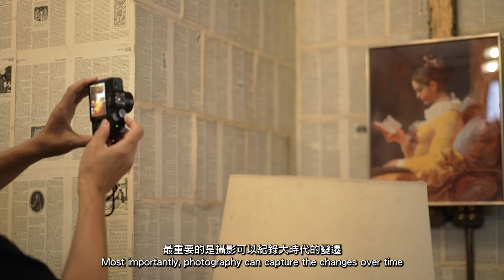第十七屆香港藝術發展獎【藝術家年獎（視覺藝術）】— 蘇慶強先生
認識 第十七屆香港藝術發展獎🏆 【藝術家年獎（視覺藝術）】

著名當代視覺藝術家蘇慶強先生，乃今屆「藝術家年獎（視覺藝術界別）」得主，他於頒獎禮上發表感言時，特別感謝大會安排他的恩師#馮漢紀 先生頒獎給自己，對他來說份外感動！蘇先生從事影像創作逾40年，熱愛透過攝影勾勒出城市的景觀及歷史的變遷，為影像賦予深厚的情感和重要的意義，讓人在欣賞之餘，思考當下存在的價值。